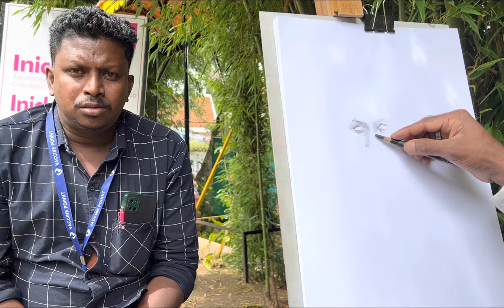Street artist live portrait sketch 22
Street artist live portrait drawing 22#portraitdrowing